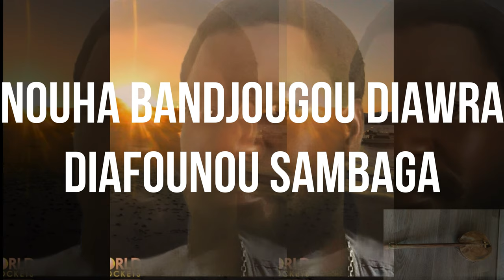NOUHA BANDJOUGOU DIAWARA. NOUHA DRAME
NOUHA BANDJOUGOU DIAWARA FOR NOUHA DRAME DIAFOUNOU SAMBAGA. MOLO WITH WORDS